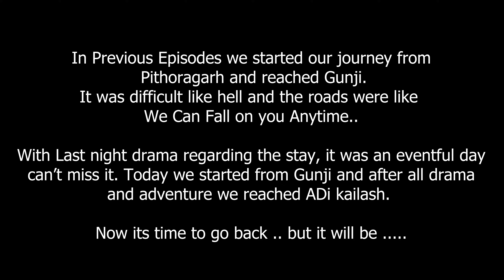Adi Kailash to Dharchula | Adventure Ka Baap | V Strom 250 | Ep 09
X440 new Harley Davidson bike, Real road condition review.

Hard Disk :

Normal Hard Disk

Memory Cards

My Action cam :

My 360 camera:

GoPro mic adapter:

My Action Cam Mic:

My Audio Recorder:

Ulanzi Cage for gopro:

Mobile Holder with charger:

tether for camera protection:

Side View Convex mirror :

Windshield Extender:

Oxygen cylinders:

Camping Stove:

Butane Gas Cylinders:

Jumper Wire:

Solar Light:

My Handheld Gimbal :

Polaroid Camera:

My Wireless Harddisk:

Shoe Nails :

Ram Mount ;

Aux Lights: